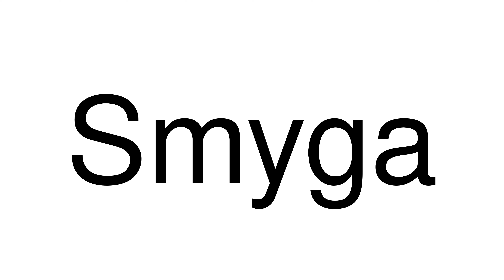How to Pronounce Smyga (Ukraine)